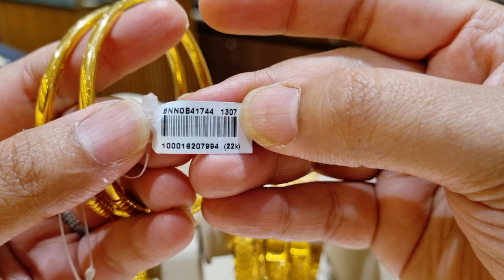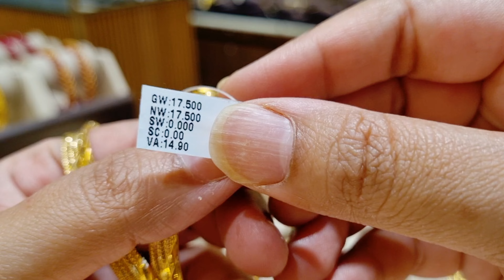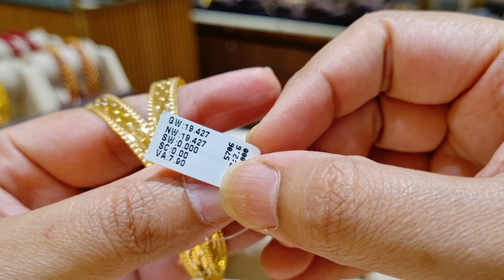Malabar gold bangles design | Malabar gold bangles collection | Gold bangles designs 2024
Hello everyone this collection is from

Malabar gold and diamonds Ambala

Complete address:-

CITY CENTER 2, NH-1, KALKA CHOWK, near POOJA WHOLESALE COMPLEX, New Pratap Nagar, Ambala, Haryana 134003

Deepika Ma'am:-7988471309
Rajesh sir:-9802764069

Thankyou ❤️💕